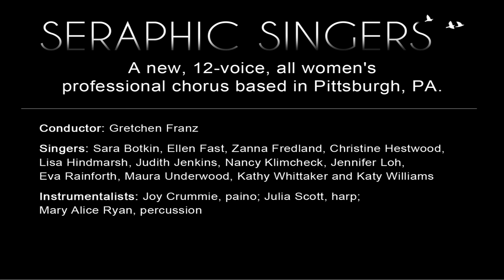Two Eastern Pictures, Summer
Two Eastern Pictures, Summer by Gustav Holst

Seraphic Singers first performance. Sunday, April 19, 2015 at the Mount Lebanon United Methodist Church in Pittsburgh, PA.

Seraphic Singers is a new 12-voice professional women's chorus based in Pittsburgh. The goal of the group is to sing a rich variety of the finest secular and sacred music composed and arranged for women's voices. The singers are choral directors, music teachers, pianists, a financial planner and a psychologist - all with a passion for singing great music.

Conductor:
Gretchen Franz

Singers:
Sara Botkin
Ellen Fast
Zanna Fredland
Christine Hestwood
Lisa Hindmarsh
Judith Jenkins
Nancy Klimcheck
Jennifer Loh
Eva Rainforth
Maura Underwood
Kathy Whittaker
Katy Williams

Instrumentalists:
Joy Crummie
Julia Scott
Mary Alice Ryan